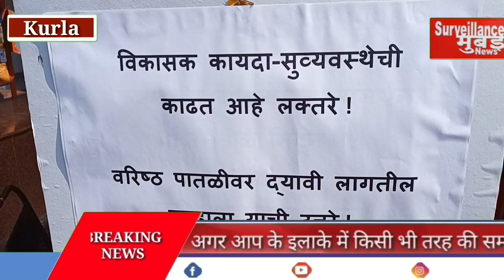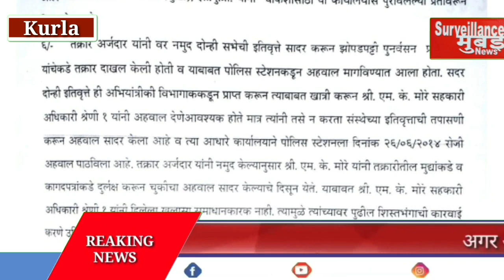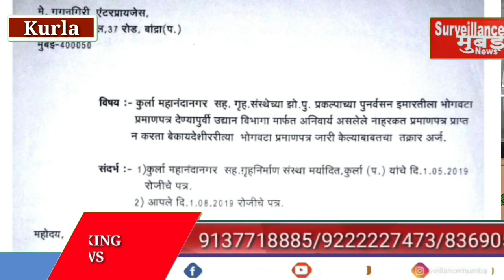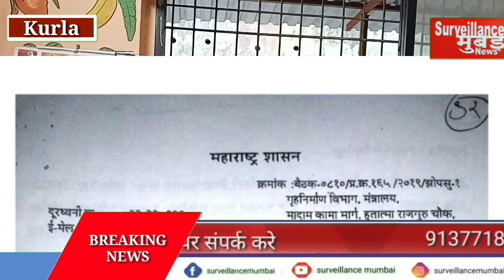एस.आर.ए प्रोजेक्ट को लेकर जनता परेशान कुर्ला के न्यु मिल रोड के कुर्ला महानंदा नगर सहकारी गृहनिर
एस.आर.ए प्रोजेक्ट को लेकर जनता परेशान
      कुर्ला के न्यु मिल रोड के कुर्ला महानंदा नगर सहकारी गृहनिर्माण संस्था के रहवासियों ने किया उपोषण
           कुर्ला महानंदा नगर सहकारी गृहनिर्माण संस्था के झोपडपट्टी पुनर्विकास परियोजना के अंदर बनायी गयी इमारत के घटिया निर्माण से वित्तीय और मानसिक तकलीफों से जूझ रहे है वहा के निवासी।एसआरए के अधिकारी जानबूझकर भवन के खराब निर्माण से खतरे में पड़े वित्तीय और मानसिक जीवन की अनदेखी करते हैं। बिल्डर की बदमाशी का समर्थन कर रहे हैं, साथ ही कुर्ला पुलिस स्टेशन द्वारा बिल्डर के खिलाफ कोई कार्रवाई नहीं की जा रही थी । उसके वजह से किया निवासियों ने उपोषण।